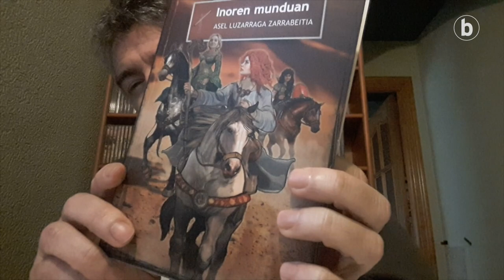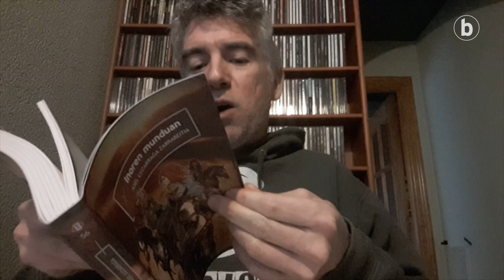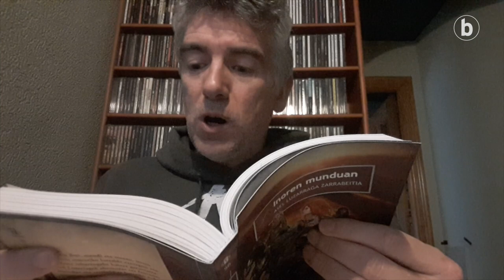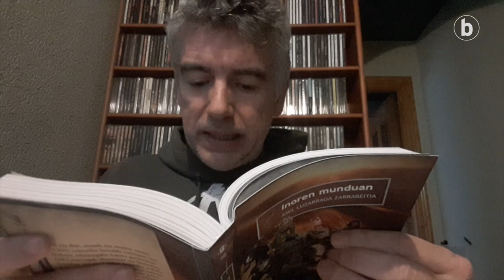BERRIA Aretoa – Asel Luzarraga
| Asel Luzarraga idazleak 'Inoren munduan' bere azken eleberria aurkeztu digu, etxetik etxera. Fantasiazko mundu bateko hiru emakumeren abenturak kontatzen ditu. Itxi begiak, eta murgildu fikziotik adina errealitatetik duen liburu honetan.